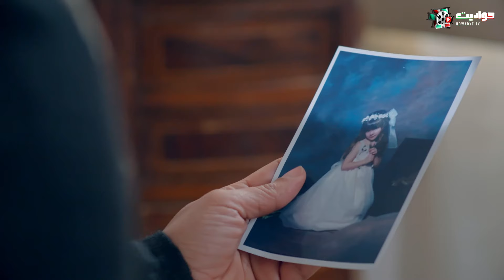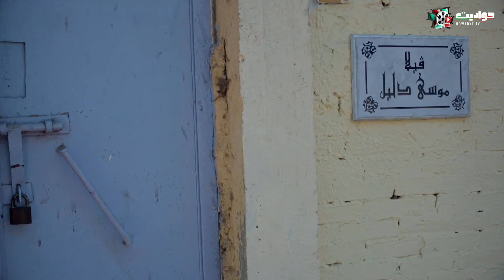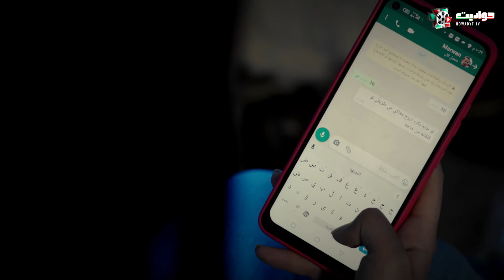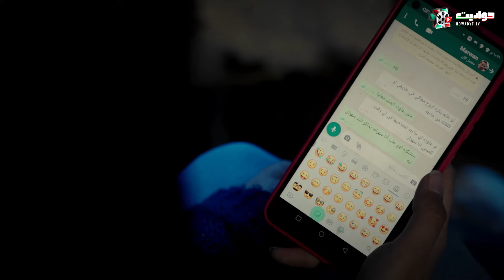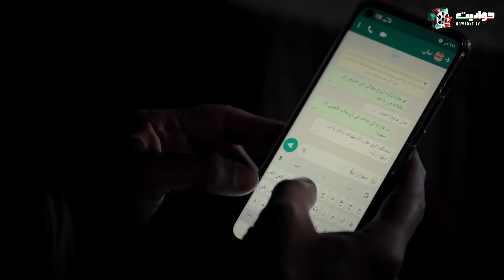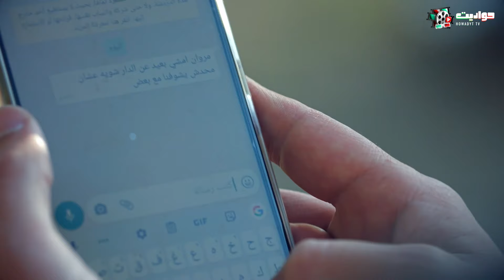مسلسل الرعب والاثارة | المداح اسطورة العودة الحلقة الواحدة والعشرون - Ostouret Al Awda - Episode 21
في الفصل الجديد من أسطورة المداح، يجد (صابر) نفسه في حرب ضارية، تشتعل نيرانها بينه وبين الجن، حيث يبدأ فصل جديد من الصراع حين يلبي هو وصديقه (سميح) نداء استغاثة لعائلة صعيدية.

ﺗﺄﻟﻴﻒ: أمين جمال

طاقم العمل: حمادة هلال - أحمد بدير - نسرين طافش - حنان سليمان - خالد سرحان - محمد عز